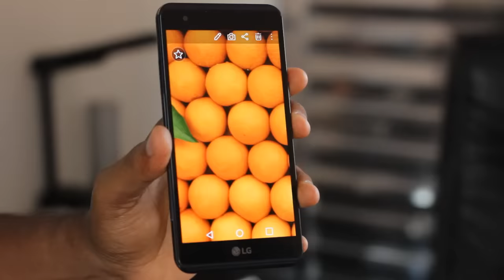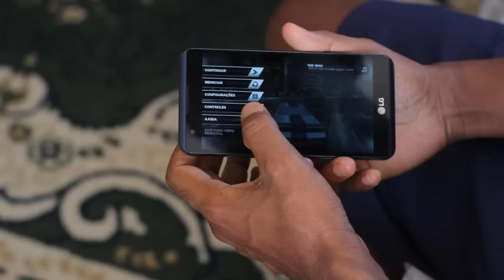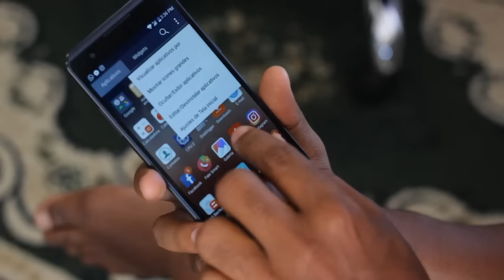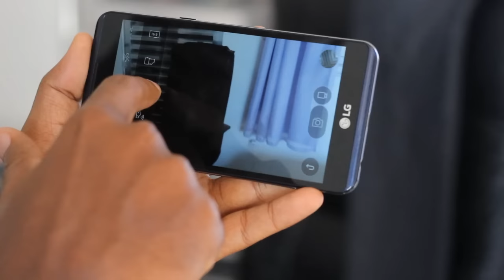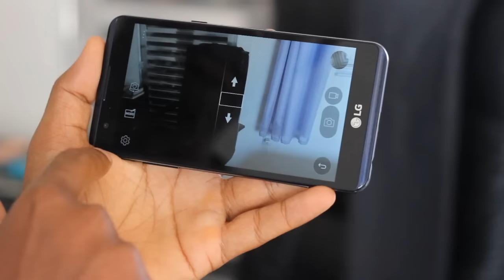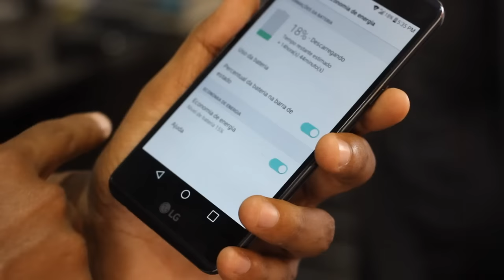LG X POWER - Minha Experiência - BATERIA MONSTRA